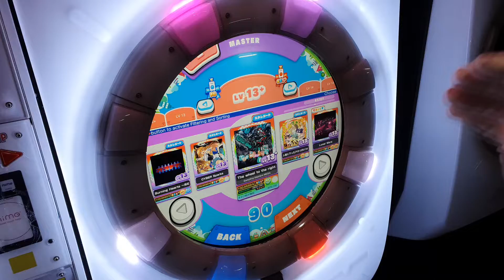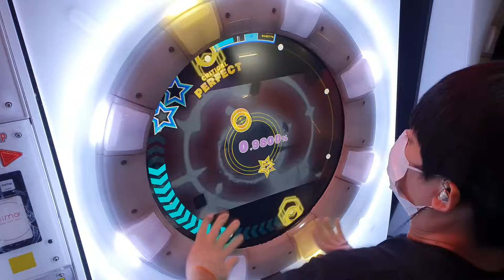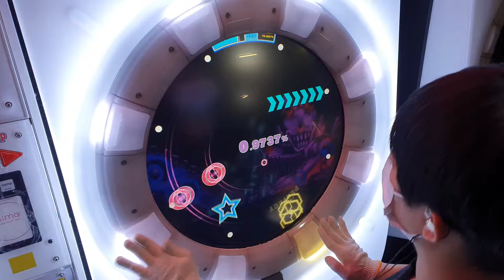[maimai DX] The wheel to the right (master) AP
The wheel to the right